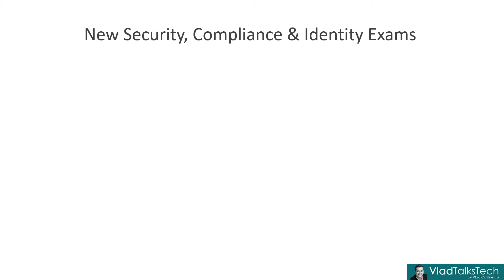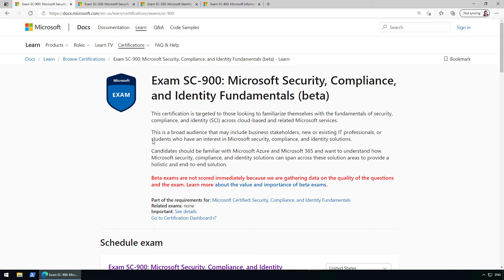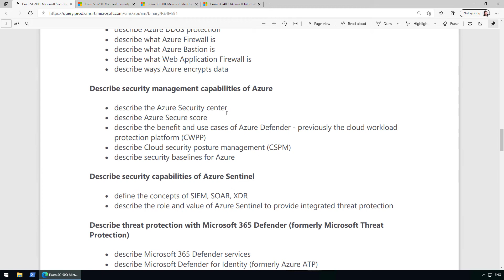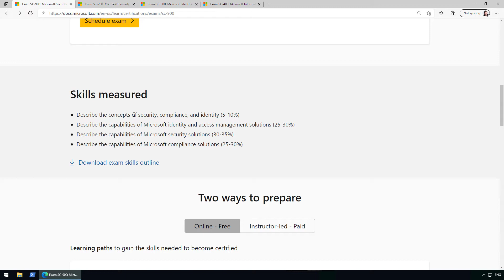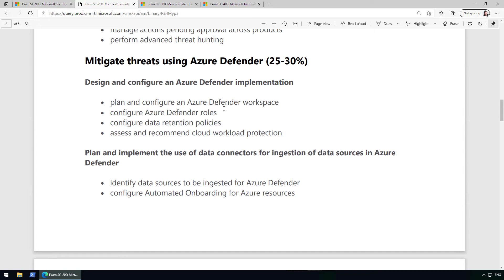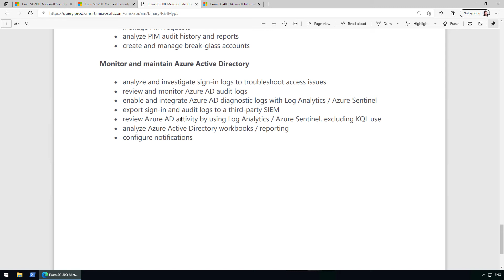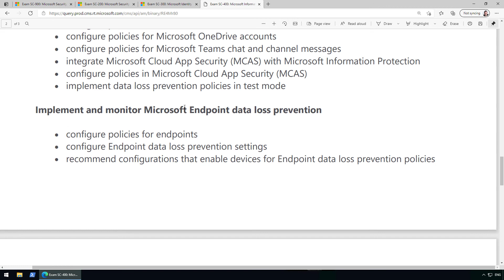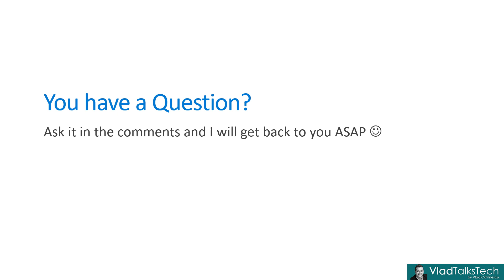Microsoft Launches 4 New Security, Compliance, and Identity Certifications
Microsoft has launched 4 new Security focused Certification in order to motivate people to upskill on this very important topic - and hopefully fill the void of over 3.5 million skilled security professionals!

Summary
0:00​ Introduction
1:12​ High Level Overview
2:44 SC-900 Overview
8:27​ SC-200 Overview
11:11​ SC-300 Overview
13:17 SC-400 Overview
15:56 Frequently Asked Questions